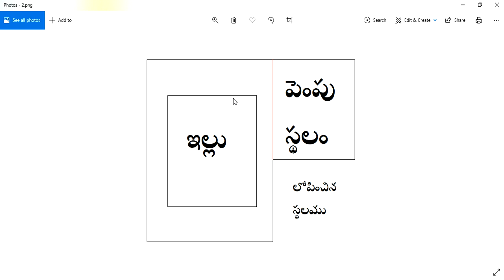Eshanyam Vastu || నిర్మాణం లో ఈశాన్యం తగ్గితే ఏమి చెయ్యాలి || ఈశాన్యం వాస్తు || Guruvastu